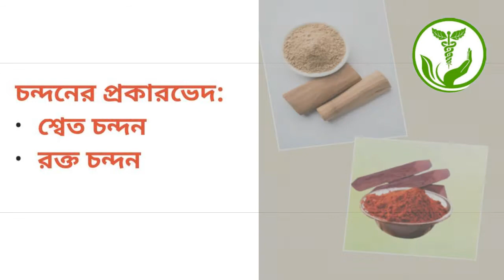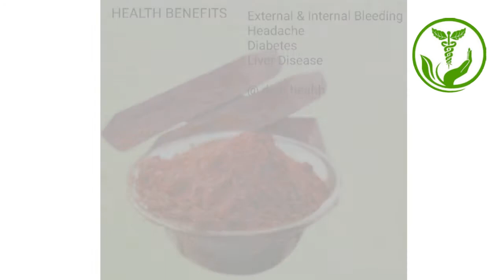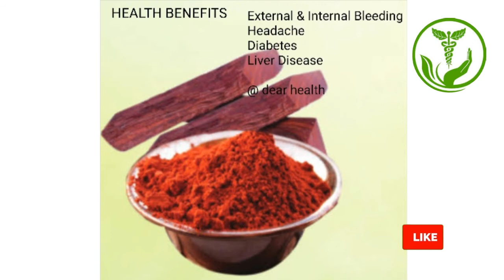চন্দনের ভেষজ গুন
sandalwood sandal oil#চন্দনের ব্যবহার#DEARHEALTH